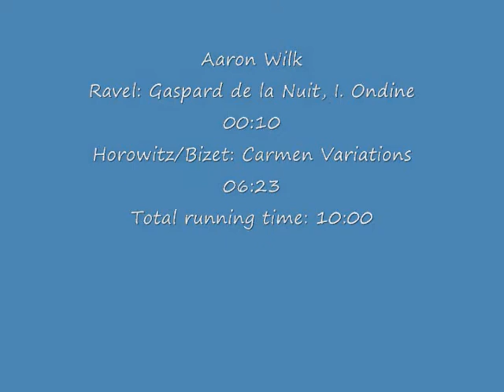AARON WILK - Common Application Arts Supplement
Aaron Wilk plays Ondine from Ravel's Gaspard de la Nuit live at Troldhaugen, Norway (2011) and Horowitz's arrangement of the Carmen Variations, performed live in Denver (2009)